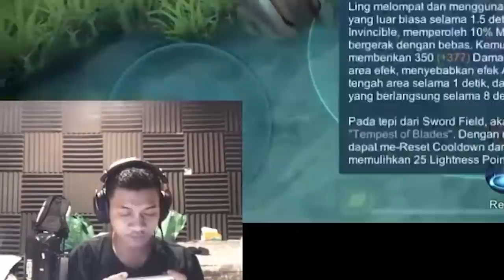HYPER LING WANNN NIH BOS!! UDAH SIAP MAIN DI MPL SEASON 8? - MOBILE LEGENDS GAMEPLAY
Hyper Ling Wannn nih bos ! bukan kaleng kaleng

Terima kasih ya buat kalian semua yang udah mau nonton konten aku ayo kasih like,komen dan juga subscribe sebanyak-banyaknya biar aku juga makin sering upload.. Jangan lupa juga buat terus nonton live aku di NimoTV.